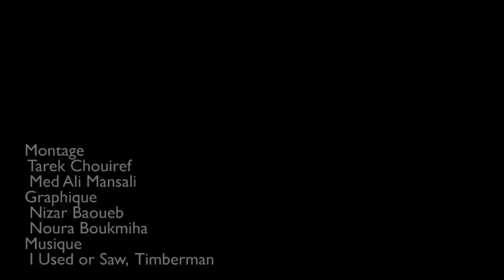Best Of كلام شارع 2014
كلام شارع فقرة تسعى إلى تشريك المواطن بكل تلقائية عبر ترك مجال له كي يعبر عن آرائه و تفاعلاته مع القضايا المطروحة على الساحة الوطنية في مختلف الميادين. جمعنا لكم في هذه الحلقة أطرف اللقطات التي سجلناها خلال سنة 2014 و التي شملت قضايا إجتماعية و سياسية متنوعة يمكنكم الإطلاع عليها كاملة على الموقع الخاص بفقرة كلام شارع لنواة.